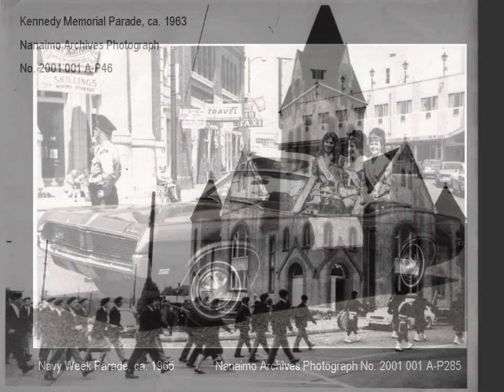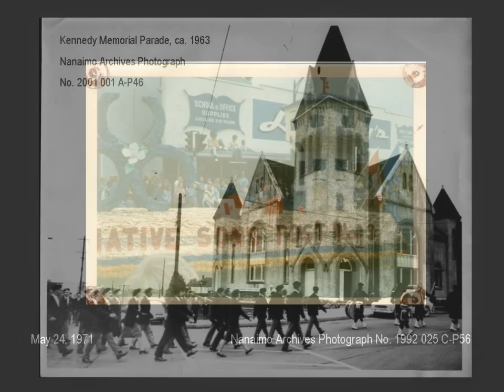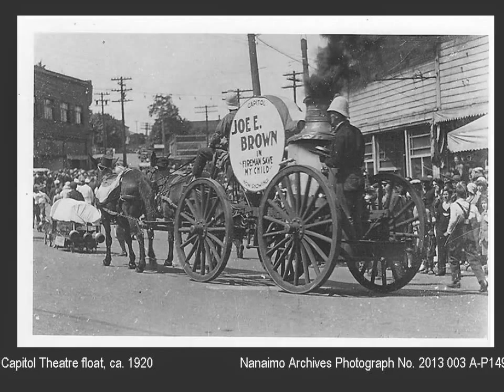Nanaimo Parades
PLEASE NOTE: ALL SLIDESHOWS, SINGLE IMAGES & VIDEOS ON THIS CHANNEL ARE COPYRIGHTED.

Please enjoy this slideshow of images of Nanaimo parades, dating back to the 19th century.